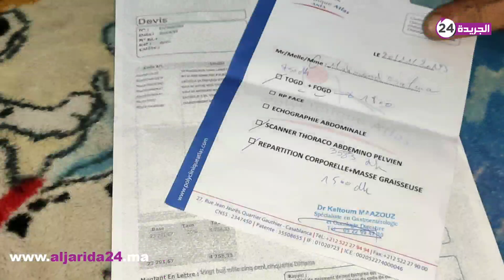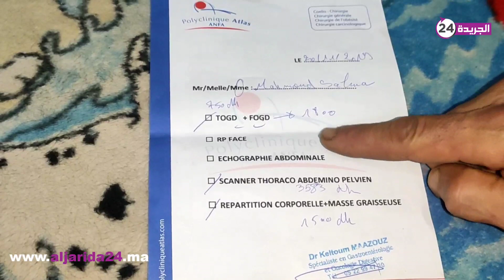فيديو مؤثر لأم تزن أزيد من 200 كلغ في عز الطوارئ الصحية